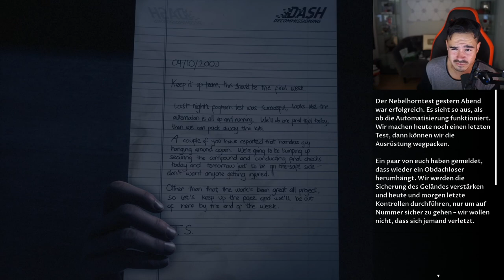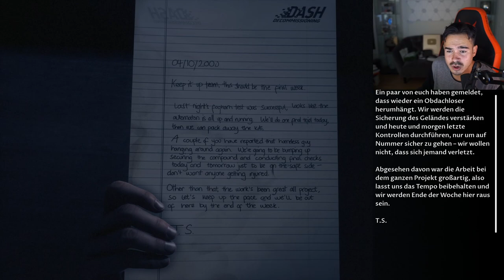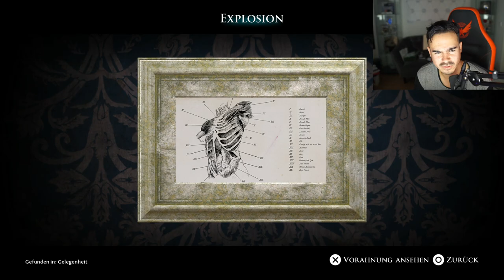THE DEVIL IN ME : Lets Play #2 - DIE HORROR INSEL !! 😱🔥